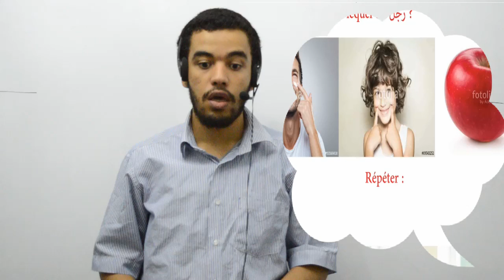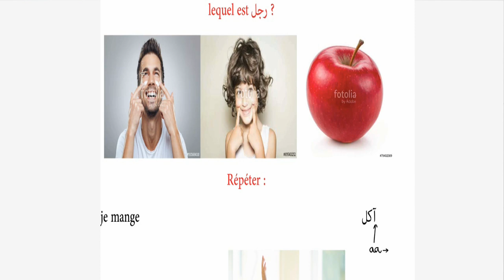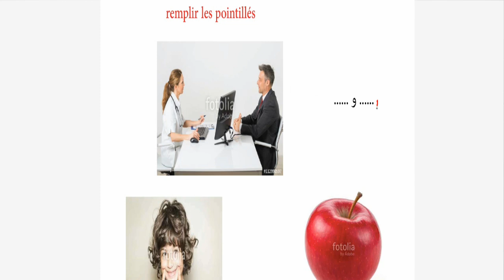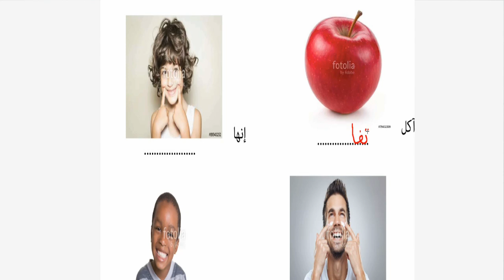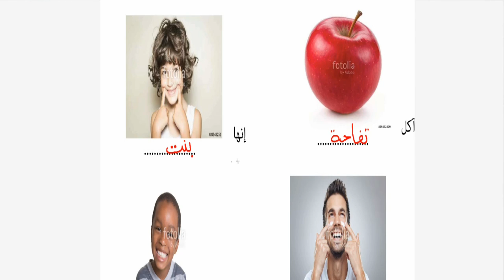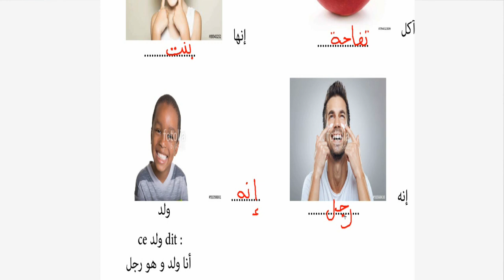Langue arabe, Exercice 1